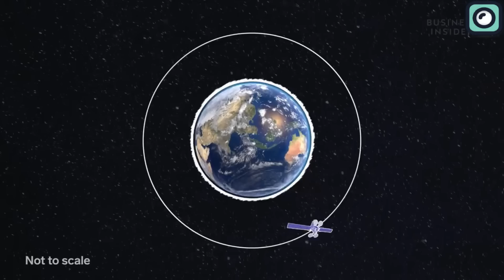SpaceX Just Shocked The Entire World With 2 Rocket Launches!!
Have you ever heard of two rocket launches in a day? History has no record of such a massive feat in the rocket industry. However, since SpaceX came into existence, a new record in history is being set. SpaceX just shocked the world with two rocket launches that happened on the same day! Watch this to get the latest. Elon Musk once made a bold claim that many didn’t take him for his word. He said that in two decades he wanted his space company to do a thousand launches in a year. For most of his business conglomerates, this sounded like some boyish fantasy that couldn’t be achieved in reality. However, reality is showing us a different thing. Musk is living his dream. SpaceX had a glorious show of a rocket launch of one of its Falcon 9 in March from Vandenberg Space Force Base in California. Then in five hours, the tech mogul had another Falcon 9 going to orbit. And guess what, both missions were successful. Elon Musk’s SpaceX has not always had it easy. This is very true especially when they attempt something for the first time. News like a rocket exploding before lift-off or when landing is common to SpaceX that getting two launches done on the same day successfully is news. Yet, you should know that these were not the first rocket launches since the year began. SpaceX has managed to launch 17 other flights with an aim of reaching up to 100 flights by the end of the year. We must say they are on the right track.